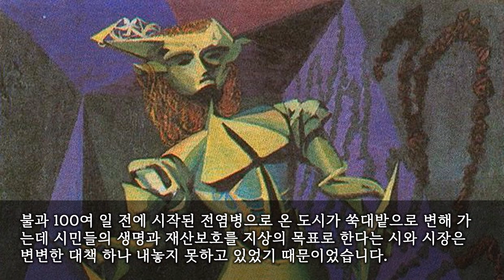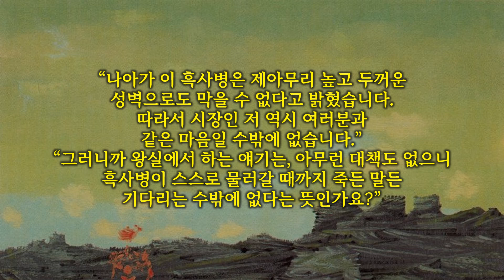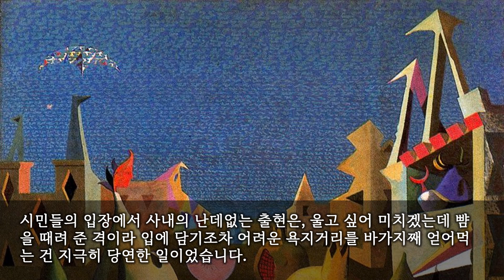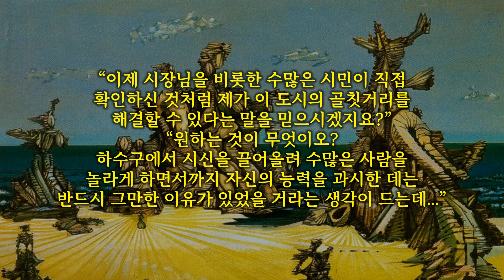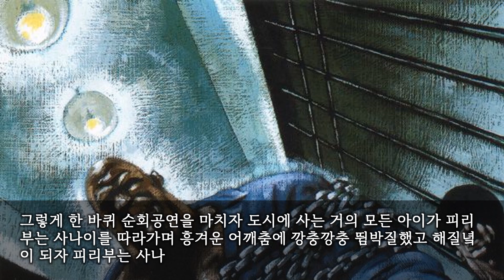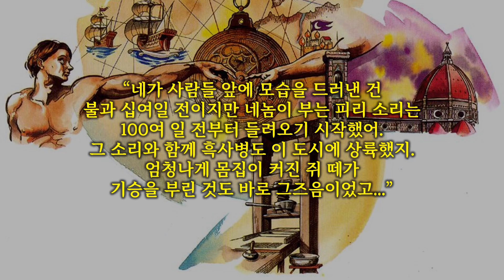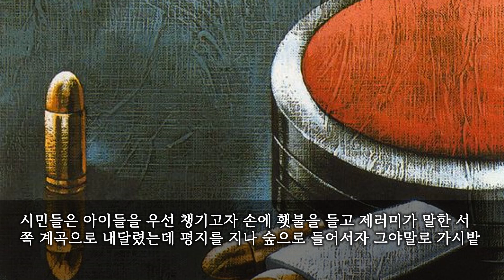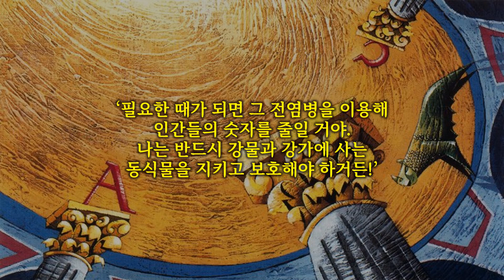[어른들을 위한 잔혹동화] 너희 인간은 숫자가 너무 많아 앞으로 더욱 많은 인간이 죽어야 한다, 피리부는 사나이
오늘 어른들을 위한 잔혹동화은 너희 인간은 숫자가 너무 많아 앞으로 더욱 많은 인간이 죽어야 한다, 피리부는 사나이입니다.

시청 앞 드넓은 광장이 수많은 사람으로 북적이고 있었는데 허름한 차림의 평민들로 보이는 군중들은 하나같이 분노하고 있었습니다.

“사람들이 무더기로 죽어나가기 시작한 지 벌써 석 달이 되었다!
전염병이 하루가 다르게 확산하는 동안 시와 시장은 도대체 뭘 하고 있었는지 낱낱이 밝혀라!”

불과 100여 일 전에 시작된 전염병으로 온 도시가 쑥대밭으로 변해 가는데 시민들의 생명과 재산보호를 지상의 목표로 한다는 시와 시장은 변변한 대책 하나 내놓지 못하고 있었기 때문이었습니다.
수많은 군중의 시선은 처음부터 시청 건물 2층 발코니를 향하고 있었는데 중요 행사를 진행하거나 특별한 일이 생길 때마다 시장은 그곳 발코니에 나와서 자기 생각을 직접 밝히곤 했기 때문입니다.
그러나 전염병이 창궐해 시민 전체가 유족이 되어 가고 있는 지난 석달동안 시장은 단 한번도 모습을 드러내지 않았고 분노한 시민들이 시청앞 광장에 모여 시위를 벌이는 것이었습니다.

시간이 흘러 정오가 가까워져 오자 시민들의 짜증은 극점을 향해 치닫기 시작해 평화 시위가 눈깜짝할 사이에 폭동으로 변할 수도 있는 절체절명의 상황이 다가오고 있었습니다.
시청 입구에서는 건물 안으로 들어가 려는 시위대와 시청 소속 경호원들의 격렬한 몸싸움이 벌어지고 있었는데 이런 갈등과 대치 상황이 지속되면 엄청난 일이 벌어질 수도 있었습니다.